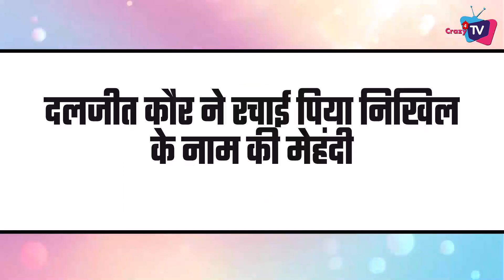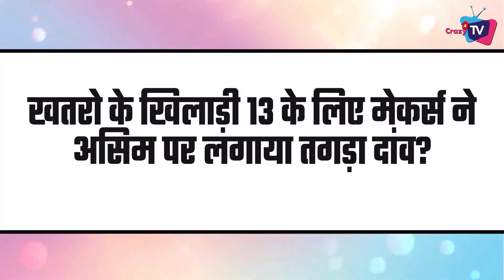TOP 7 Big News of TV |17th March 2023|Mohit Raina, Tejasswi Prakash